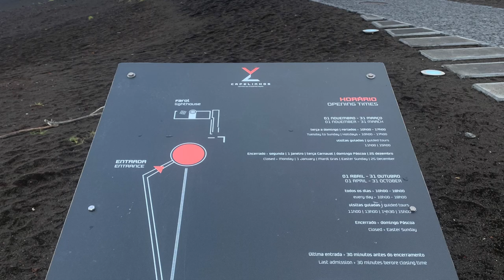Backpacking Across An Entire Island! Faial, Açores in Portugal😍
Check out my full trip description here (make sure to read the 10 page summary!)

Had a beautiful time in Faial, Açores in Portugal. Faial is an island that is nearby to the island my family comes from: Pico. I ended up doing a ~45 mile, 10000ft of elevation gain route over the center of the island and then back along the coast over ~3 days. Beautiful island and people and I was constantly amazed by everything I saw around me.

Thank you! Obrigado! Gracias!